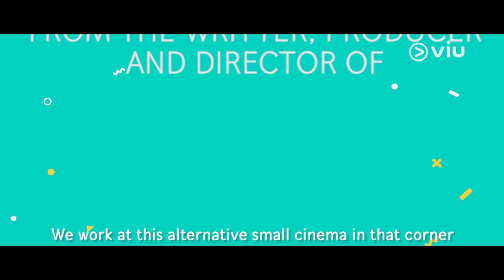Trailer - SWITCH Viu original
Persembahan VIU Original, sebuah serial karya Nia Dinata dan Lucky Kuswandi

Ketika dua kepribadian yang sangat bertolak belakang tertukar!
Mampukah mereka menjalani hidup sebagai orang lain?

Dibintangi oleh Tatyana Akman, Karina Salim, dan Morgan Oey!

Saksikan drama seri SWITCH, segara hanya di Viu!